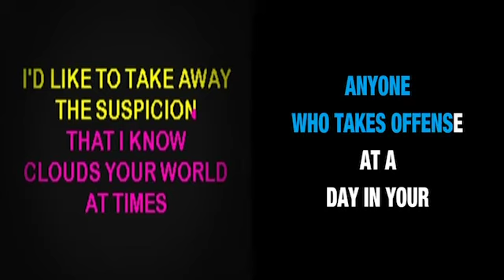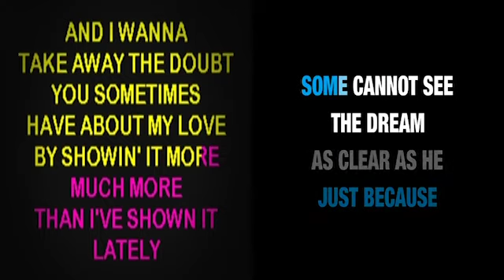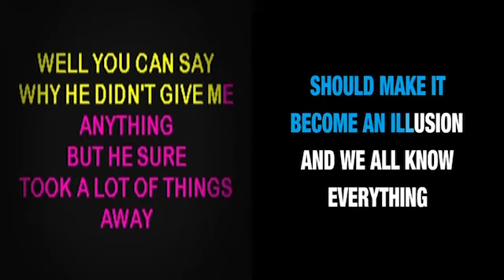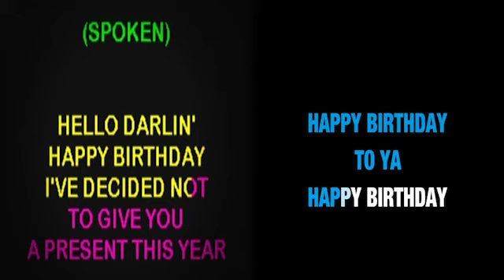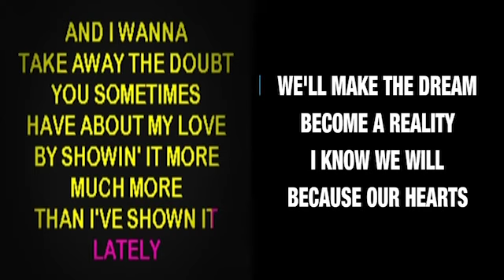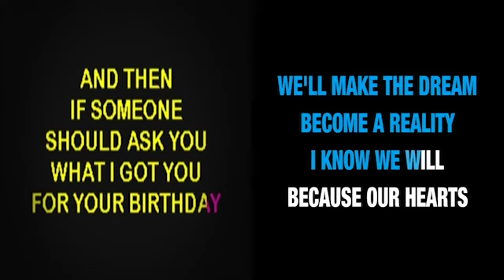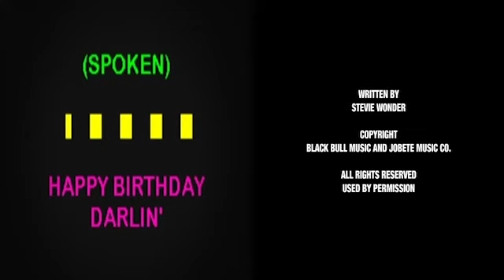Twitty/Wonder Birthday Mashup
TWO birthday songs for the price of one - for Jess.